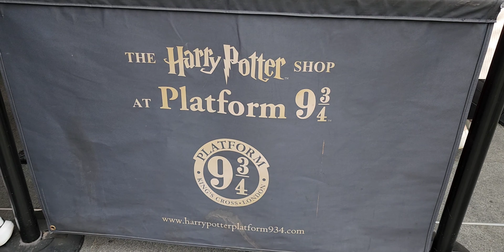Harry Potter Platform 9-3/4 King Cross Station London 2023